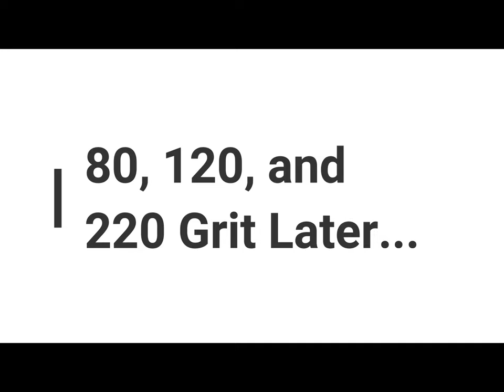Beginners CNC Bottle Opener Project| Less Than 10 minutes of Cut Time and Easy Setup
This video shows the steps to make the bottle opener using just a planer, table saw, and CNC.